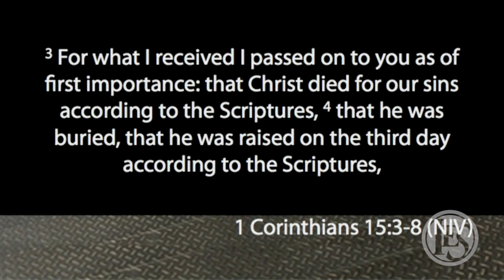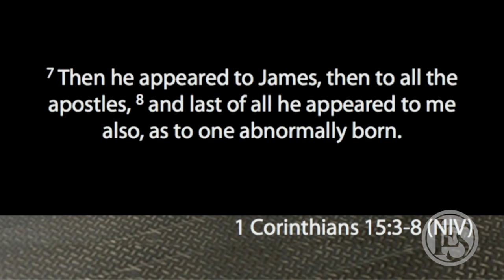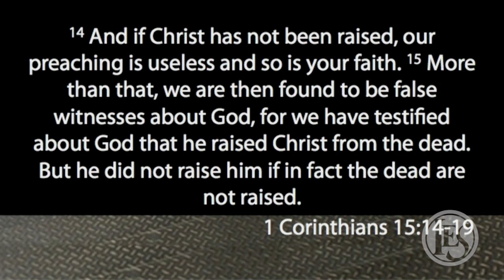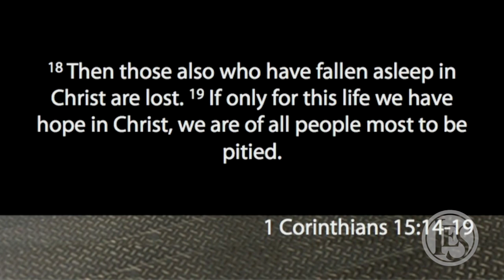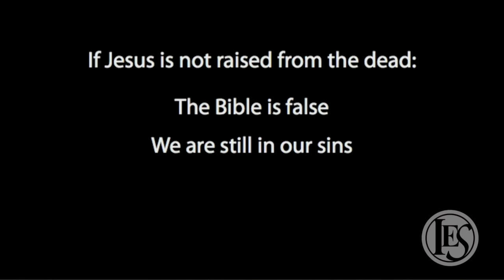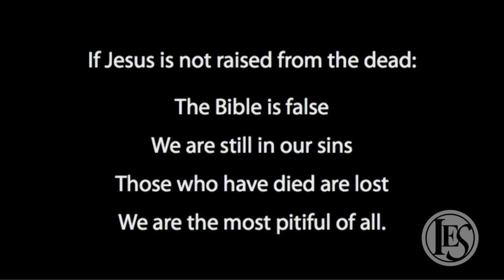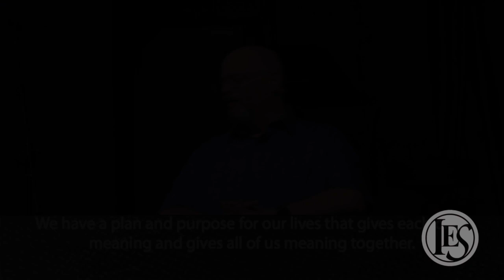Easter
Sunday, April 5, 2015 11:15 AM Service. Pastor Dave Kenney.